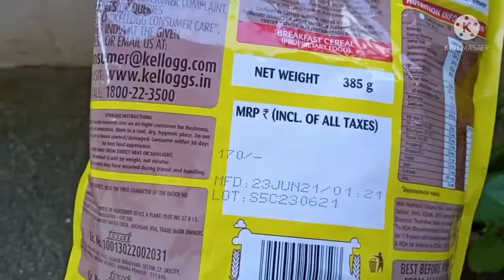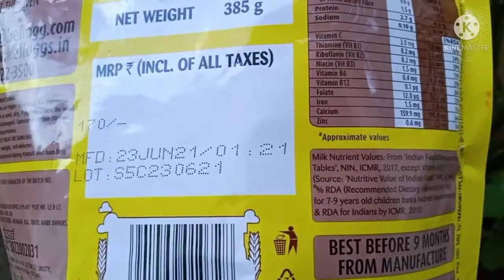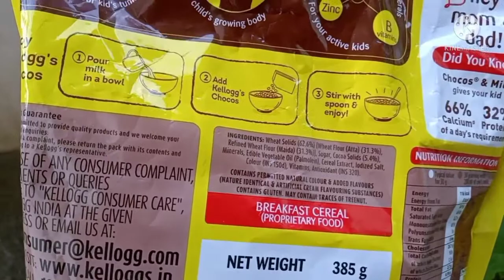Chocos recipe Malayalam/ഞങ്ങൾ ഉണ്ടാക്കിയ ചോകോസ് കണ്ടാലോ/Limo's world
Chocos milk recipe in malayalam/chocos recipe